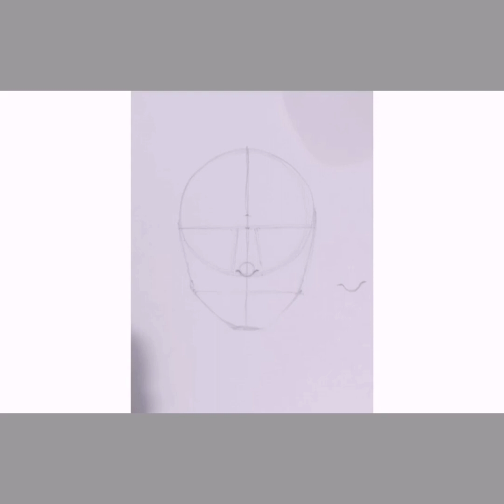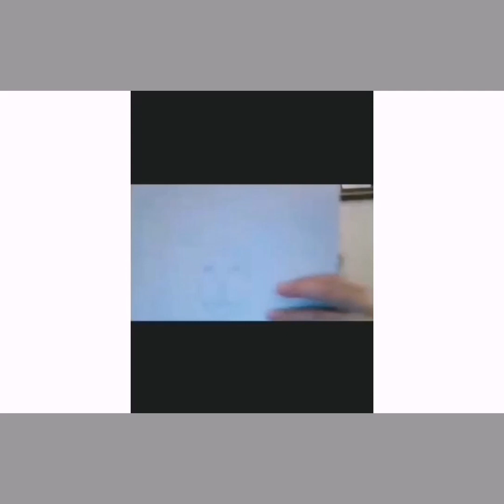Online art class with Celeste. (Basic Portrait in pencil)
Online art classes are successfully going on using zoom meeting invitations and it's great experience that conects me to talented students arround the globe. In this video Celeste is 9yrs old girl from United States following each instruction for basic Portraiture in pencil. She did wonderful job at her very young age, you can see her work at the end of this video.

Learn basic sketching and shading techniques.Drawing lessons start from basic techniques anyone who is willing to learn it step by step or have any questions about drawing problems I'll be happy to answer it. Lessons will include both basic as well as detailed drawings,paintings and much more.

Here are links of my other drawing lessons